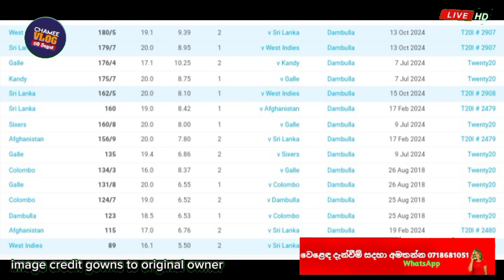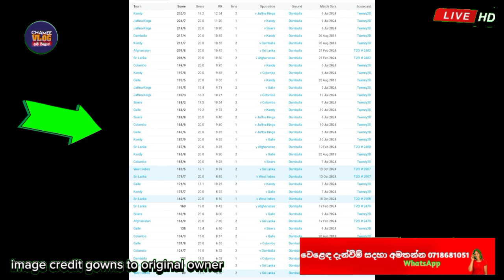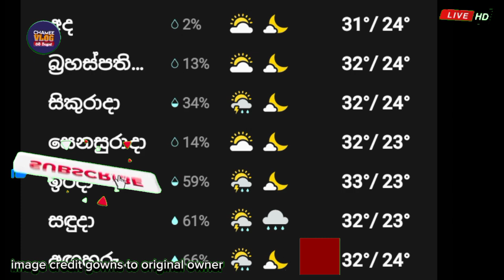අද තරගය අතිශය තීරණාත්මකයි/කාසියේ වාසිය අපට බලපාන්නේ මෙන්න මේ විදියට Sri Lanka vs West Indies 3rdT20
Best cricket news Sri Lanka @Chameevlog තවත් හෝරා කිහිපයකින් ඇරබෙන ශ්‍රී ලංකා කොදෙව් අවසන් ටී ටුවෙන්ටි තරගය තුල කාසියේ වාසිය බලපාන ආකාරය හා රංගිරි දබුලු ක්‍රීඩාංගනයේ ටී ටුවෙන්ටි තරග විස්තරයන්
Sri Lanka vs West Indies 3rd T20